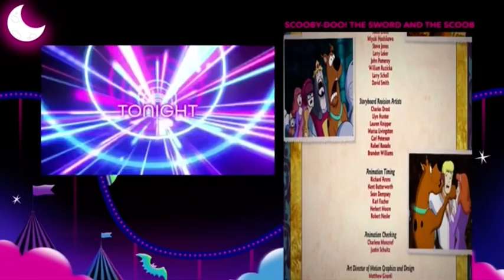Scooby doo the sword and the scoob Cartoon Network end credits (tv version)